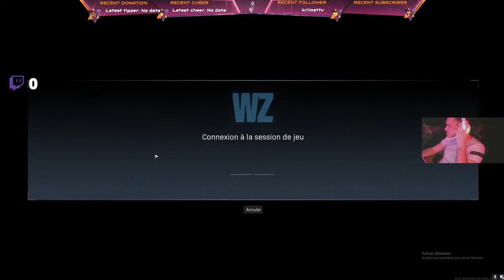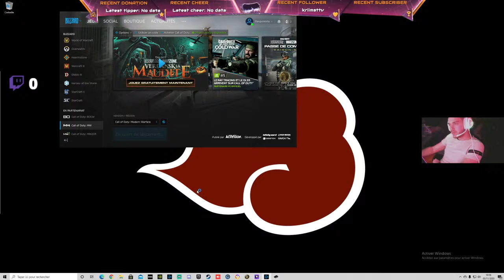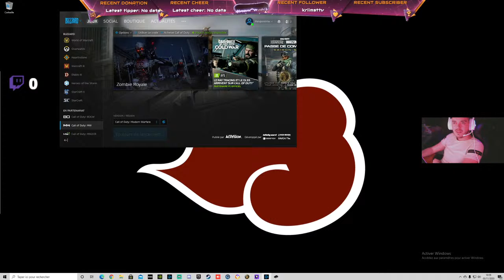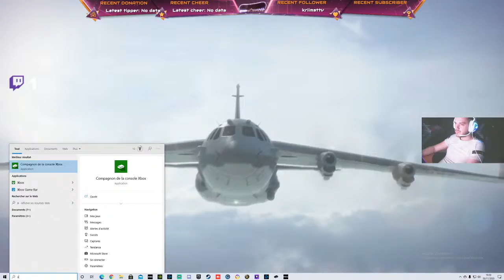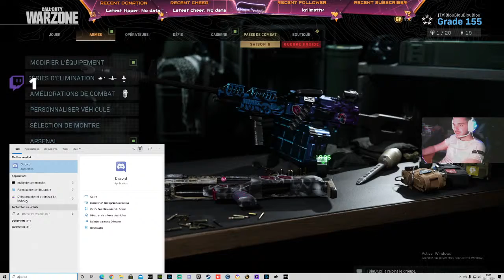BLOU TV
WARZONE CALL OF DUTY